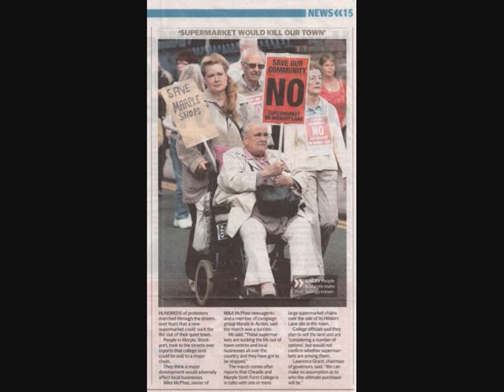Marple Between The Wars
A tongue-in-cheek reworking of Billy Bragg's Between the Wars by Carl Cieka in protest at the Plans of Cheadle and Marple Sixth Form College to sell their Hibbert Lane Campus for development as a supermarket.